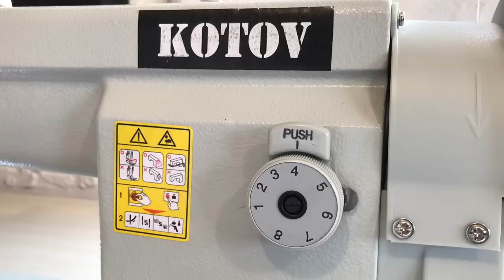How to make a home made sofa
DIY buiding sofa
tutorial make a sofa
beatiful sofa
home made sofa